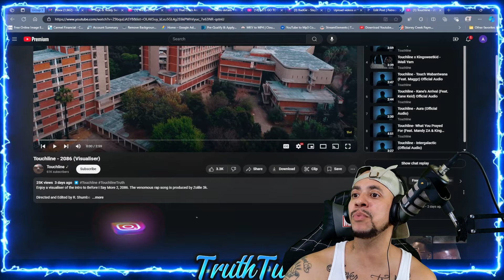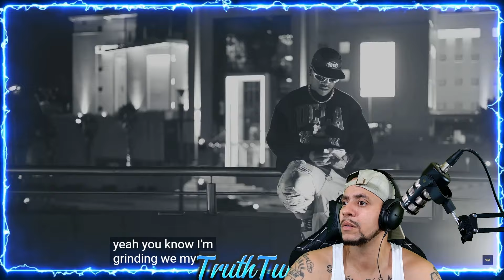YEA, IT'S THAT TIME!!!! Touchline - Before I Say More 2 (REACTION) *PT1